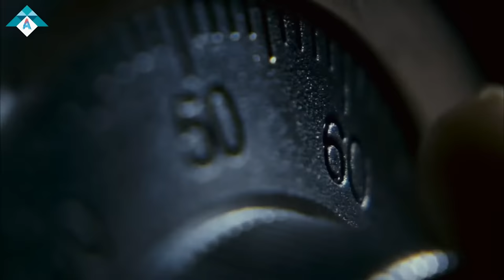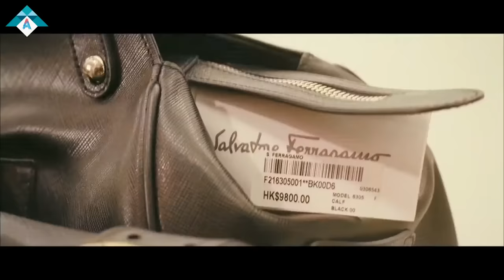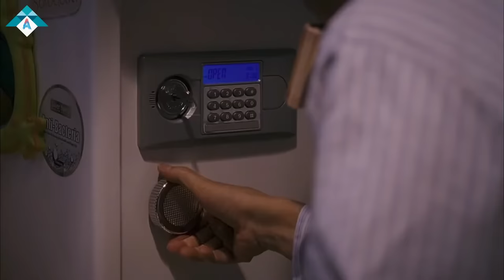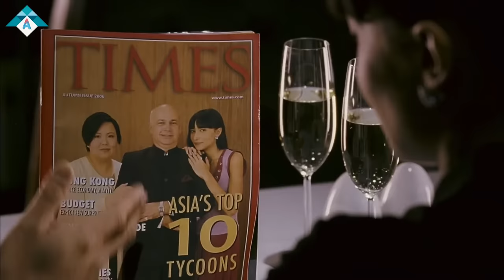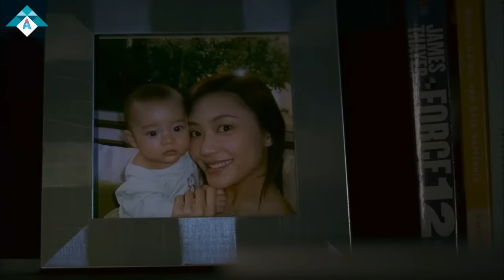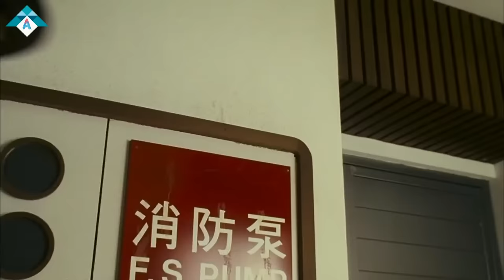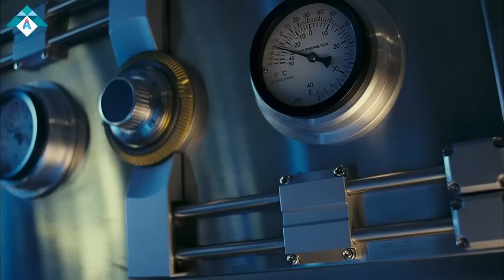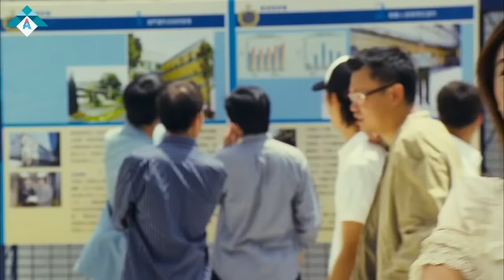Siêu Trộm Bảo Mẫu Thành Long, Cổ Thiên Lạc Phim Hành Động Hài Hước Thuyết Minh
Phim Hành Động Hài Hước Hông Kông Thuyết Minh - SIÊU TRỘM BẢO MẪU.

Đạo diễn: Trần Mộc Thắng
Diễn viên: Charlene Choi, Cổ Thiên Lạc, Jackie Chan, Louis Koo, Michael Hui, Nguyên Bưu, Thành Long
Thể loại: Hài hước, Hành động.